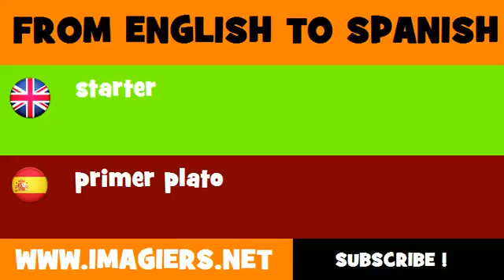FROM ENGLISH TO SPANISH = starter